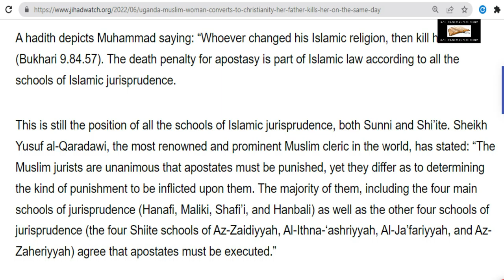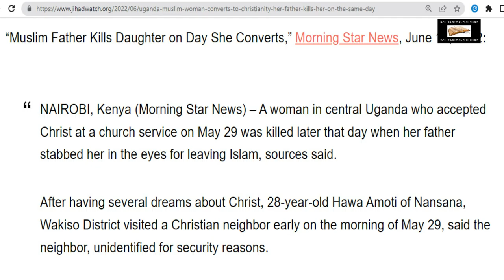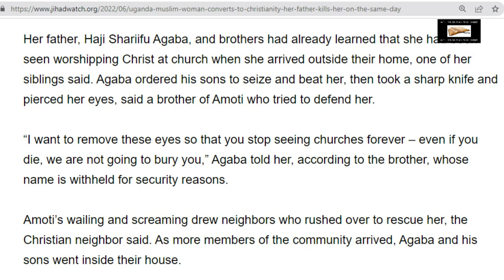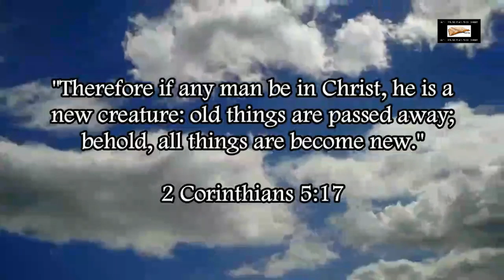Muslim Kills His Daughter For Converting To Christianity In Uganda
Muslim kills his daughter after she leaves Islam and converts to Christianity.